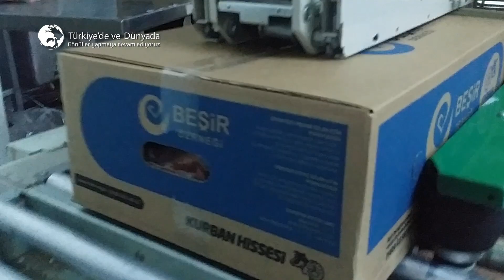Bir hisse ile kalplerin birlikteliğidir kurban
Uzaktakilerin sesini yakından duymak,
Kıyıdaki hayatlara hissedar olmaktır kurban !
Yakınlaşmanın derde ortak olmanın günüdür kurban !
Gelin bu bayramda birlikte uzakları yakın edelim.
Bir hisse bedeli 850 tl anlaşmalı bankalarda 4 taksit imkanıyla

Detaylı Bilgi Almak ve Online Kurban Bağışı yapmak İçin

Beşir Derneği  Bir hisse Hayrınıza vesile